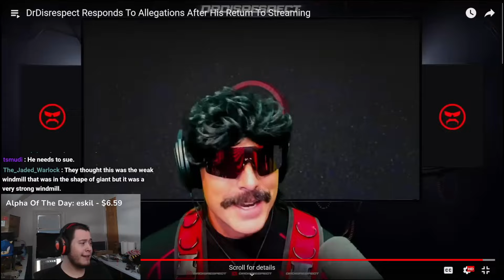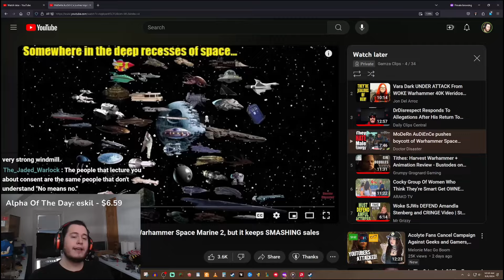Dr. Disrespect Pissed Off The Internet!!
➤ God Bless!